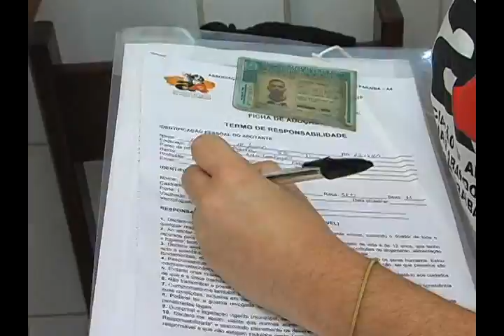Feira de Animais para Adoção na Paraíba = Posse Responsável